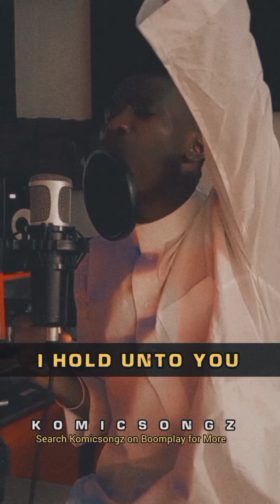Baba Modupe Isoko version by Komicsongz, Niger Delta Song, Urhobo